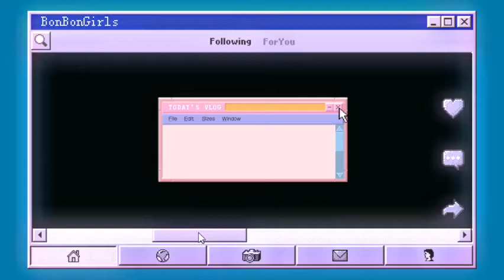20201205 《拉我》 咪咕音乐 希林娜依高｜赵粤｜陈卓璇｜郑乃馨｜刘些宁 CR:IceCreamCake·硬糖少女303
CurleyGao XiLin｜AkiraZhaoYue ｜KrystalChenZhuoXuan｜NeneZhengNaiXin｜SallyLiuXieNing